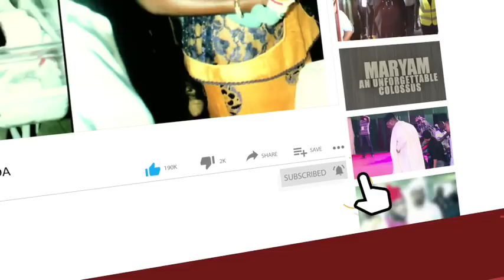Moment of Truth: Odili Opens Up On How He Met Wike Amidst The Intriguing Politics of Rivers State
Moment of Truth: After Receiving His House Gift, Odili Opens Up on How He Met Wike Amidst The Intriguing Politics of Rivers state.